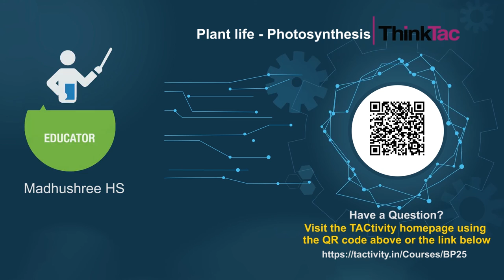Plant Life - Photosynthesis | ThinkTac | DIY Science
. Photosynthesis is the core essence of all life on this planet! The ability of plants to use the Sun's energy, water and atmospheric carbon dioxide to produce food and oxygen is the reason other life forms - animals - exist on this planet. In this ingeniously designed TACtivity, we submerge small leaf disc pieces in a syringe filled with sodium bicarbonate solution, which is exposed to sunlight. The solution-filled leaves initially sink; however, as photosynthesis proceeds, oxygen is released into the interior of the leaf, which changes the buoyancy of the leaf disc - causing it to rise.